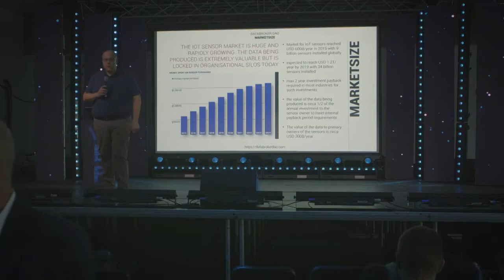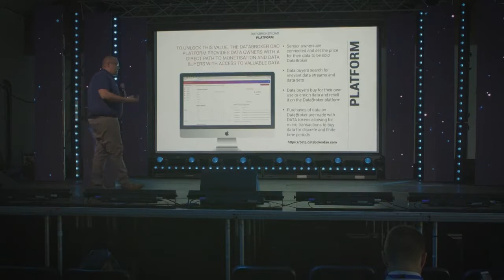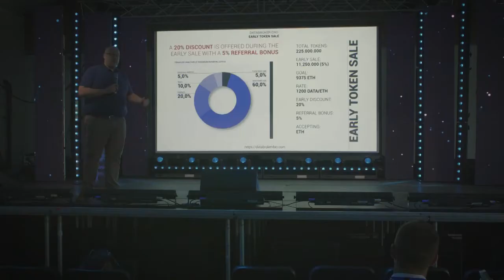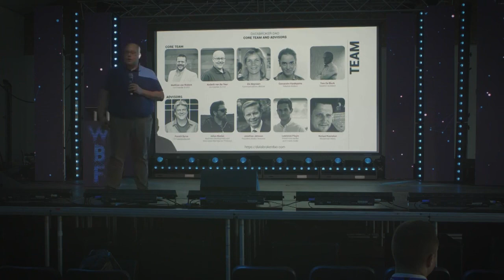DataBroker Dao ICO Pitch World Blockchain Forum